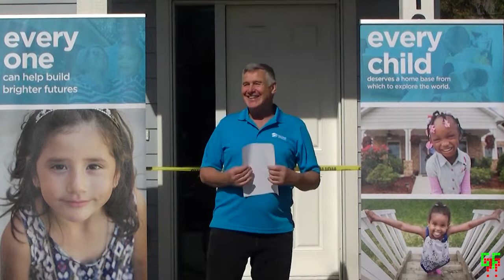House Dedication and Key Ceremony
House Dedication and Key Ceremony by Habitat for Humanity Southeast BC
Sept 28, 2018 Grand Forks, B.C.